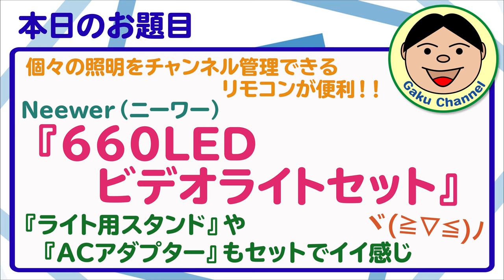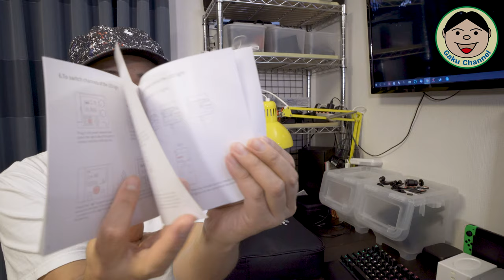個々の照明をチャンネル管理できるリモコンが便利！！Neewer（ニーワー）660LEDビデオライトセット／#207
今回は、『Neewer（ニーワー）』さんの『660LEDビデオライトセット（リモコン付き）』のご紹介です！！
今までも室内の動画をキレイに撮影したくて、カメラを変えてみたり、手持ちの照明を色々調整したりしてやってました。
でも、やはり照明を何とかしないとダメだと思い照明セットを購入！！
少し奮発して、２灯セットのモデルを買いました。（まあ、これでも安い照明なんですが. ）
やはりリモコンがあった方が便利だと思って、対応モデルを選択。
これが良かったヾ(≧▽≦)ﾉ
各照明にチャンネル設定をして、個別に色温度・明るさをリモコンで遠隔操作出来ます。
（最大10チャンネルまで設定可能）
これで、室内撮影上手くいくのかなぁ～。
詳細は、動画でチェックしてみて下さいねヾ(≧▽≦)ﾉ

商品紹介サイト：

●Neewer（ニーワー）660LEDビデオライトセット（リモコン／スタンド付き）
Amazonサイト：

★★ 以下は諸々の情報載せときますねヾ(≧▽≦)ﾉ ★★

販売サイトは、基本的にAmazon又はSYSTEM5へリンクしています。
（仕様などの確認等にご活用ください。）

●OsmoAction関連

○ZHIYUN Rider-M

〇コントローラーホイール／アクセサリーマウント／ワイヤレスモジュール
〇広角レンズ

●カメラ関連

〇SAMYANG（サムヤン）AF 18mm F2.8 FE

『装備品』
〇アライヘルメット ASTRO-IQ XO
〇GIVI(ジビ) リアボックス E43NTL-ADV

『電装系』
〇UNI-SHINE 30WLedフォグランプ
〇EFFEX グリップヒーター
〇DAYTONA バイク専用電源 USB2ポート

『外装品』
〇Tiakia バイク スマホ ホルダー
〇汎用 ナックルガード
〇キジマ ハンドルマウントステー
〇キジマ ヘルメットロック

『整備用品』
〇AZ エンジンオイル MEG-024
〇キタコ アルミドレンボルト

●ドローン

『DJI』
〇Phantom 4 Pro V2.0（最新Verです）
〇MavicAir FlyMor Combo（追加バッテリー等同梱モデル）
〇Ryze Tello Boost Combo（追加バッテリー等同梱モデル）

『Hubsan』
〇H501M X4 Air
〇HT011A（多機能送信機）
〇H122D X4 STORM
・H122D X4 STORM用（プロペラ）
・H122D X4 STORM用（バッテリー）
〇H502E X4 DESIRE

【バック】
〇Manfrotto MB BP-D1（Phantom専用バックパック）

【その他小物】
〇PGY Phantom4 シリーズ用 投下システム
〇GameSir製 T1d（Tello対応コントローラー）
〇Webetop 155Whポータブル電源（MavicAir充電用）
〇75cm ランディングパッド

〇SUNLU 3DプリンタフィラメントPLA

【テント・タープ等】
〇mont-bell サンダードーム 2
〇Amazonベーシック テント
〇GEERTOP テント 2人用
〇FIELDOOR ヘキサタープ
〇ELLISSE 鍛造ペグ

【寝具】
〇MoonLence キャンプコット
〇FIELDOOR 自動膨張マットレス

【椅子・用品】
〇Helinox チェアゼロ
〇Coleman キャプテンチェア

●PeakDesign関連

【バック】
『TRAVELシリーズ』
〇TRAVEL BAGS
〇TECH POUCH
〇WASH POUCH
〇PACKING CUBE(小)
〇PACKING CUBE(大)
〇CAMERA CUBE(小)
〇CAMERA CUBE(中)
【2020.3現在 Amazonで販売していません】
〇CAMERA CUBE(大)
〇RAIN FLY

『EVERYDAYシリーズ』
〇EVERYDAY SLING 5L
〇EVERYDAY BACKPACK（チャコール）
〇FIELD POUCH（アッシュ）

『その他カメラ用品』
〇PeakDesign LEASH（ベルト）
〇CAPTURE（カメラワンタッチ固定具）

【マイク・ライト等】
〇TASCAM DR-10L(ピンマイク)
〇Neewer 660LEDビデオライト/スタンド 2個セット
〇Newmowa NP-F550（ライト用バッテリー）
〇Manfrotto PIXI Smart（ミニ三脚）